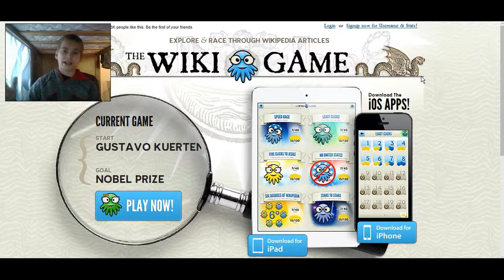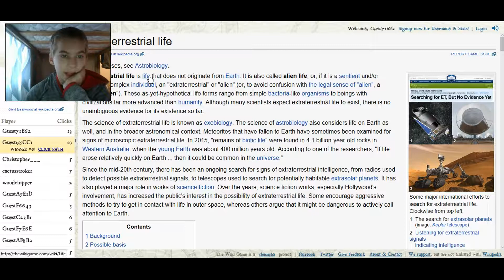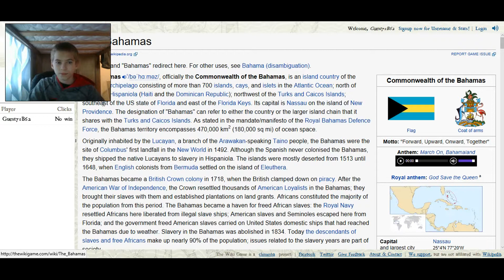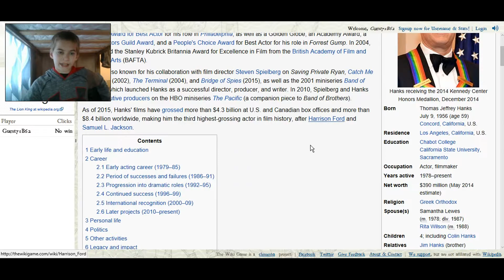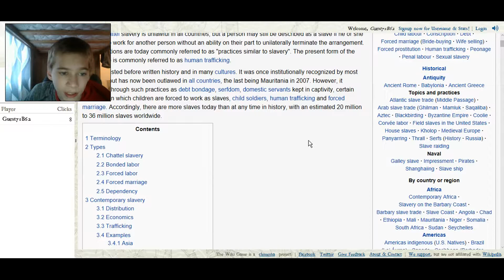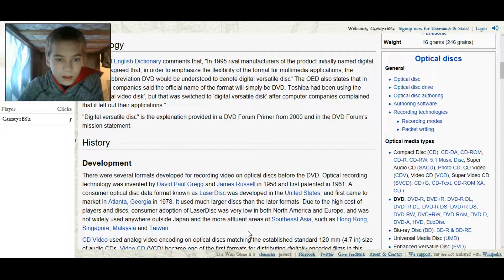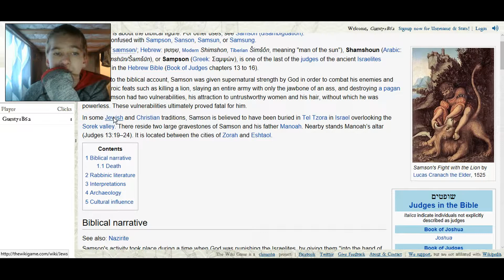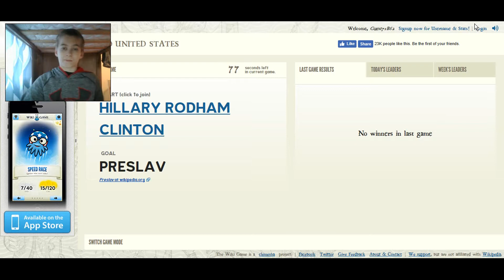So Many Links!!! | Wikipedia Challenge Game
I play Wikipedia challenge game and there is so much links.